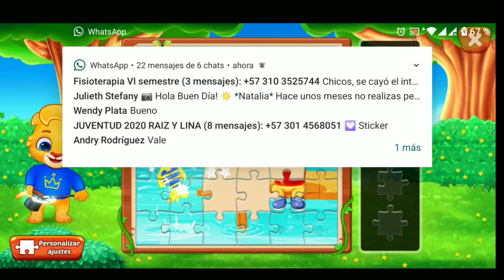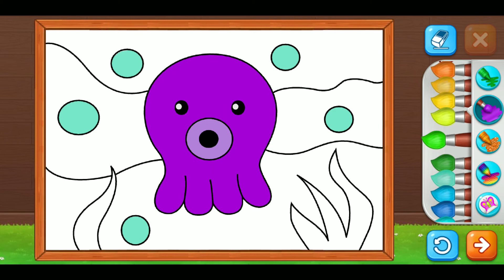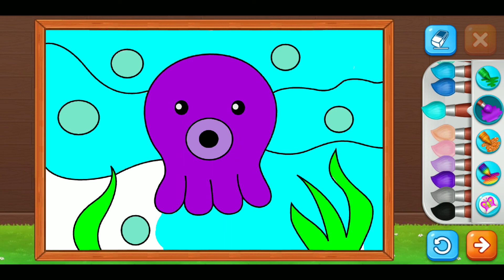VÍDEOS INFANTILES- COLOREA Y ARMA EL ROMPECABEZAS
Hola amiguitos, en este vídeo vamos a colorear y armar unos rompecabezas de una forma fascinante y diverida!